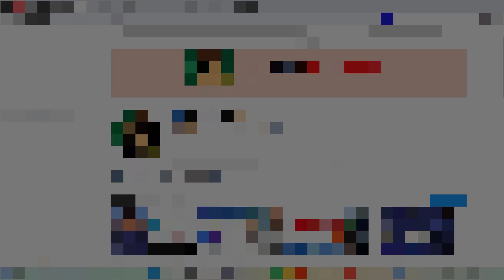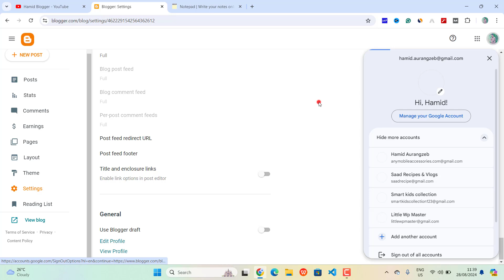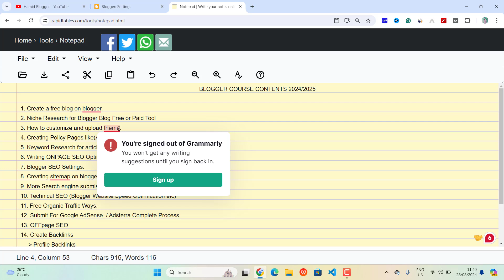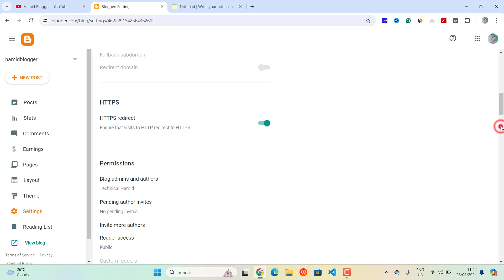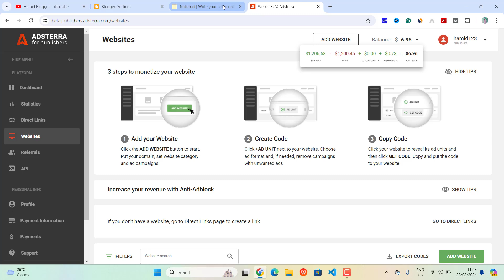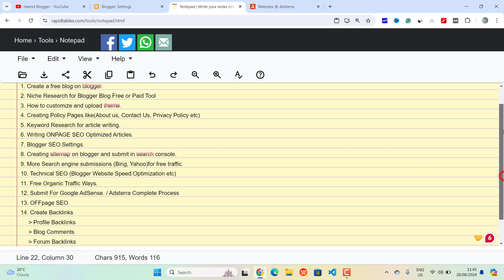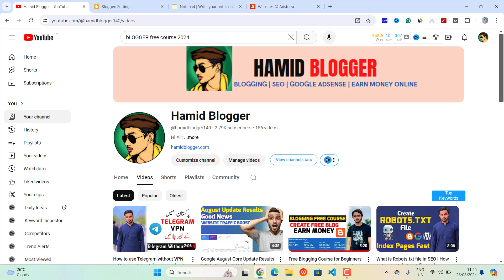Blogger Free Course 2024 | Create and Rank a Blog on Blogger | Blogger SEO Course Part 1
Topics Covered:
seo course
blogging course
blogger seo
how to start a blog step by step for beginners
blogger seo kaise kare
blogger
how to use rank math seo in blogger 2024
full seo course
blogger seo free tool 2024
blogger seo setting increase traffic on blog
blogger website seo 2024

Must Join My Telegram Channel.